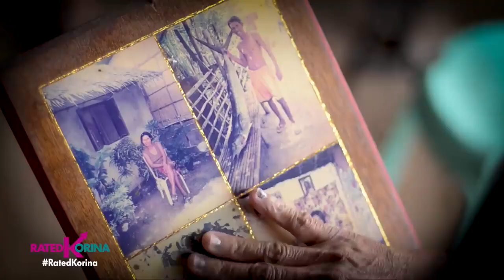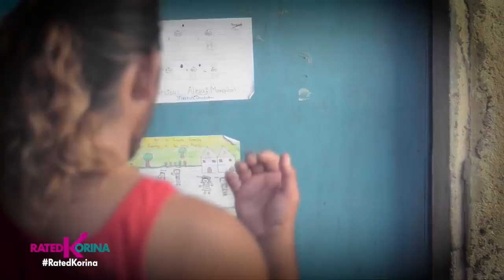love knows no age